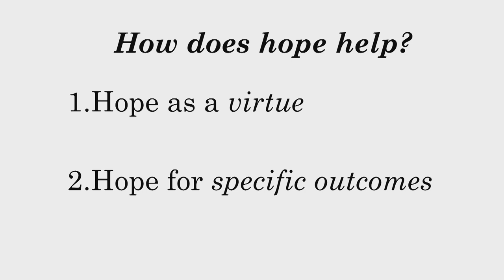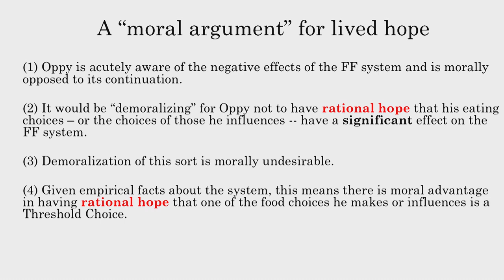Hopeful Living | Andrew Chignell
Philosopher Andrew Chignell shows us how living hopefully is not only a personal moral virtue, but can also have real-world positive effects on a scale beyond just the individual.

From Conversations at the Interval, "A Case for Hope in the Anthropocene" by Andrew Chignell.

A philosopher considers the history of hope and its future in the epoch ahead. A tour through the theoretical, empirical, and practical dimensions of hope and how it differs from optimism followed by a conversation with Long Now co-founder Stewart Brand on hope and optimism as tools in the now and the long now.

"A Case for Hope in the Anthropocene" was given on June 28, 02016 as part of The Long Now Foundation's “Conversations at The Interval” Salon Talks. These hour long talks are recorded live at The Interval, our bar, cafe, & museum in San Francisco. Since 02014 this series has presented artists, authors, entrepreneurs, scientists (and more) taking a long-term perspective on subjects like art, design, history, nature, technology, and time. To follow the talks, you can: